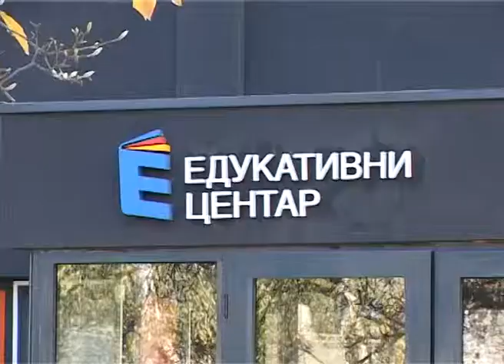15.11.2013. - Miroslav Vasin posetio Edukativni centar